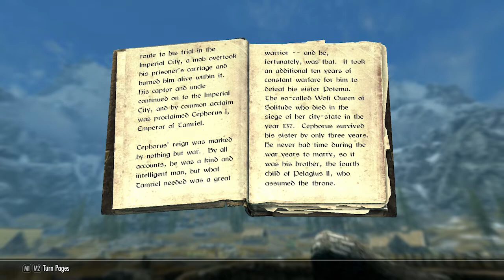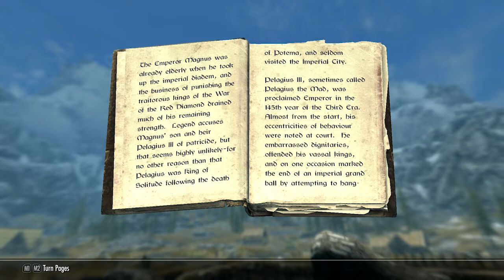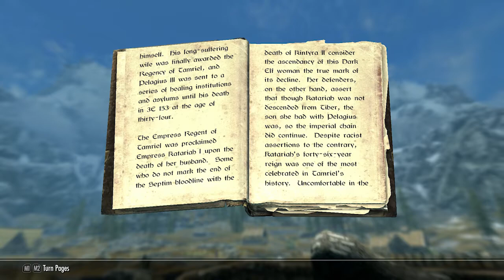Required Reading: SKYRIM - A Brief History of the Empire, Part 2